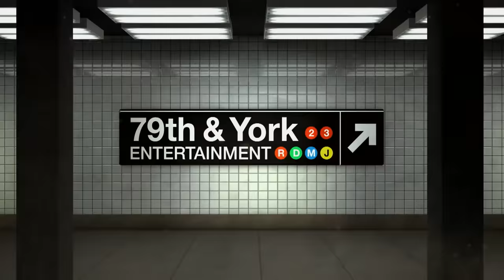Woman Believes Man's Wife Is Getting In The Way Of Paternity Test (Full Episode) | Paternity Court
Percy / Glen v Gayle: After over 20 years of fighting, a woman from Moreno Valley, CA comes to court with her mother desperate to finally prove to a man and his wife that he is her father.